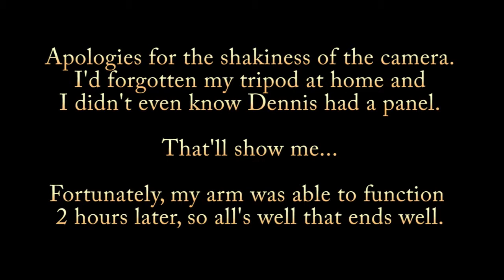Norwescon 2013 - Next Gen Publishing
A very important panel from Norwescon 2013 starring Dennis Upkins as well as other authours and publishers.

From right to left, there is:

Tod McCoy

Dennis Upkins

Patrick Swenson

Shahid Mahmud

PhoneixPick.com